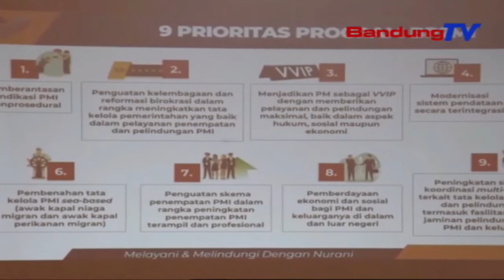BP2MI Apresiasi Penyusunan Raperda Pekerja Migran Indonesia | SBR | BANDUNGTV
SBR | BANDUNGTV | HANY SHANDRA | Kepala BP2MI -- Benny Rhamdani mengapresiasi inisiasi yang dilakukan pemerintah, dan DPRD Jawa Barat untuk membuat Raperda Pekerja Migran Indonesia. Raperda tersebut merupakan Raperda pertama di Indonesia, terkait pekerja migran. Diharapkan, dengan adanya raperda, dapat melindungi pekerja migran Indonesia.